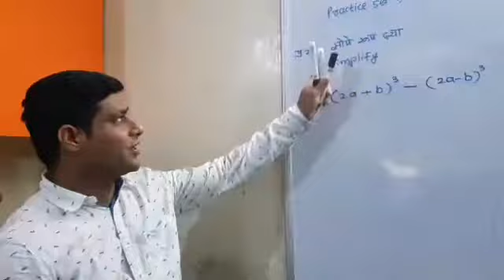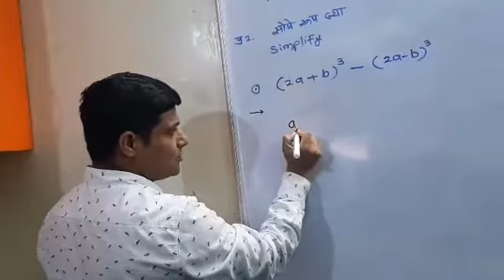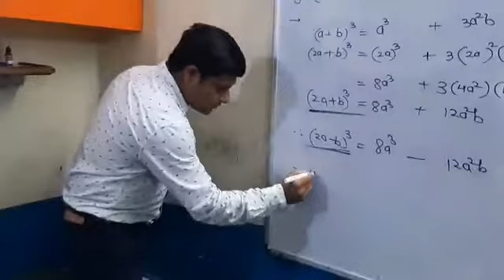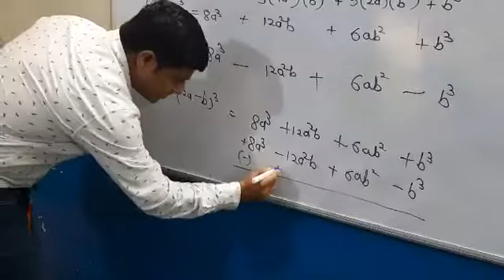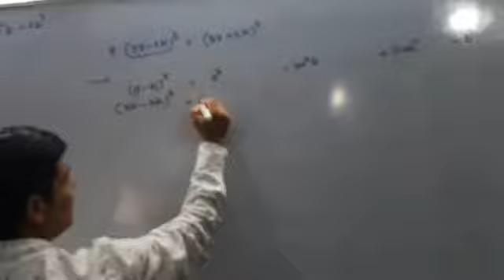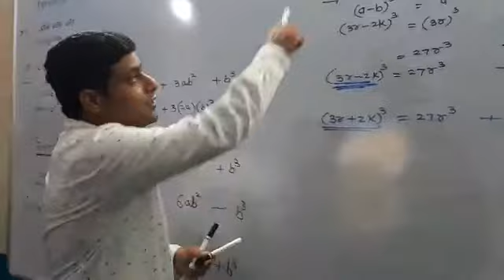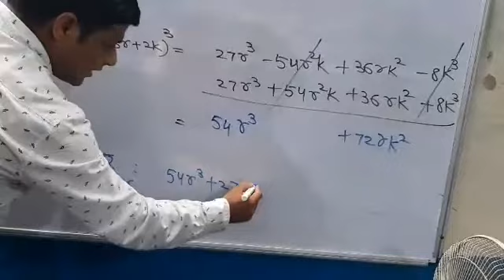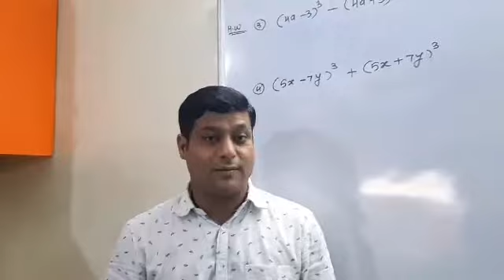Video 7# 8Th -Math -(Lesson no 5:Practice Set -5.3 Q.No 2)(प्रकरण 5:सरावसंच-5.3...प्रश्न क्र. 2)